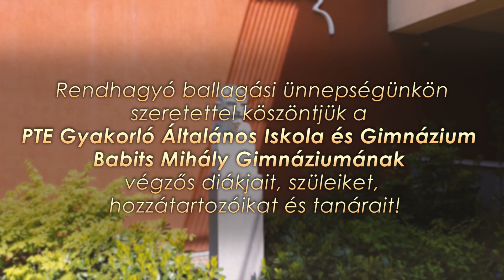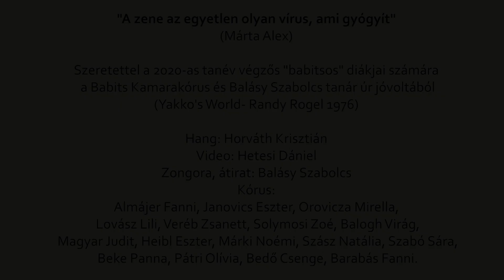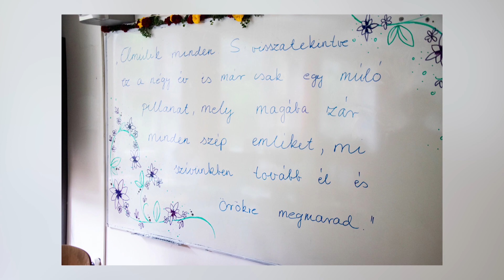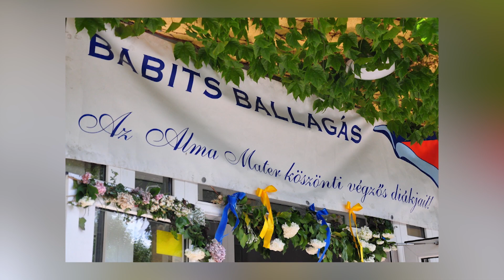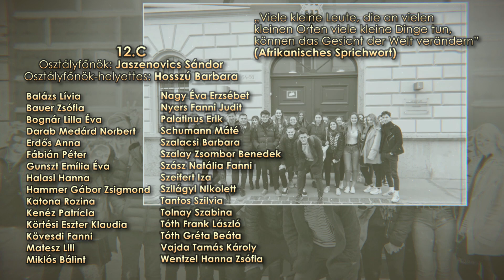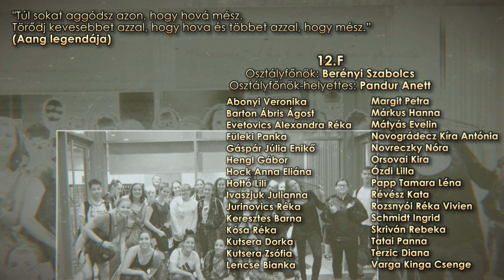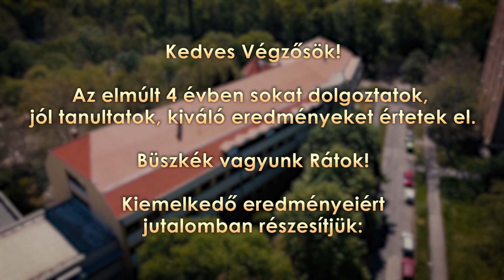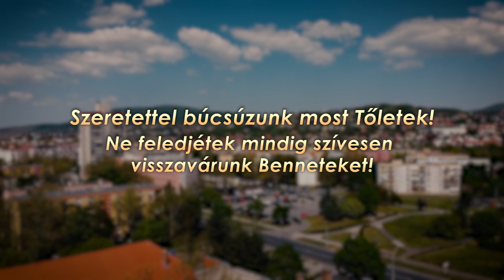Ballagás 2020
Kedves Végzős Diákjaink, Szülők, Kollégák, Vendégek!

A rendkívüli körülmények között hagyományos ünnepélyünket nem tudjuk megtartani, nem lesz orgonaillat, hiányozni fognak a labdarózsából kirakott feliratok az osztálytermekben.

A méltó búcsúról azonban nem mondunk le.

Kedves Tizenkettedikesek!

Online összeállításunkat fogadjátok olyan jó szívvel, mint ahogy mi készítettük azt.

Szeretettel,
a szervezők.

Stáblista:
Vágás és szerkesztés: Varga Gábor
Drón felvételek: Vezér András
Utómunka: Varga Tamás
Külön köszönet Hosszú Barbarának és Jaszenovics Sándornak a kreatív megvalósításban, Balásy Szabolcsnak és a Babits kórusnak, Pécs TV és UNIV TV munkatársainak a felvételek elkészítésében.